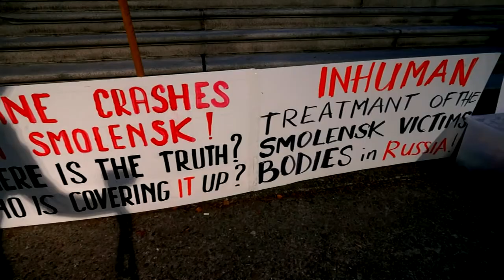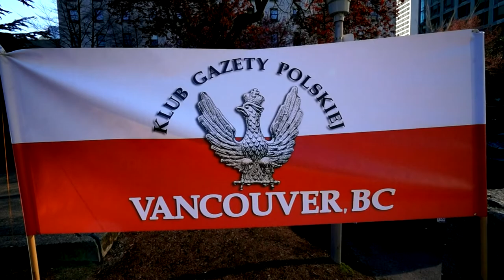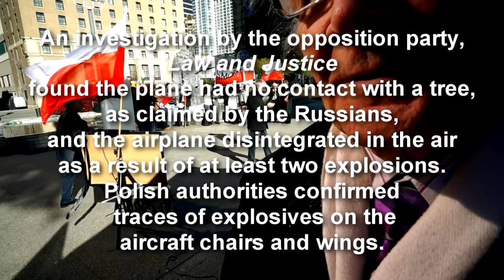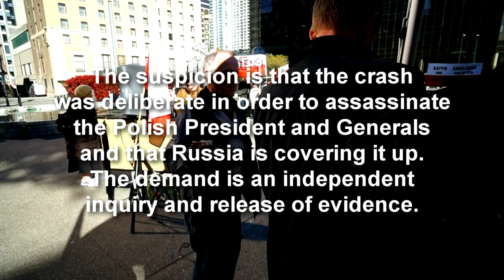TUPOLEV 154 CRASH SMOLENSK 2010 PRESIDENT OF POLAND KILLED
Was the President of Poland assassinated with 7 generals and  ministers?  Protest group in Vancouver wants independent investigation of the plane crash and seeks release of hidden evidence they claim Russia is hiding and covering up in the crash.